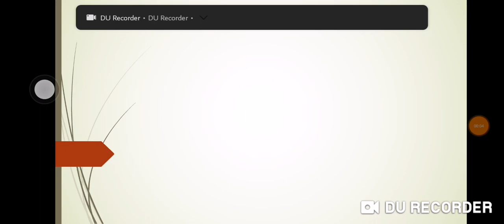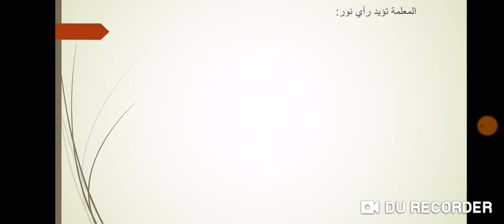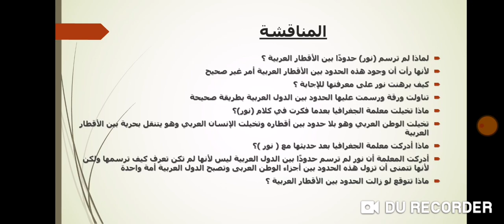نور والجغرافيا عربى - 1ع